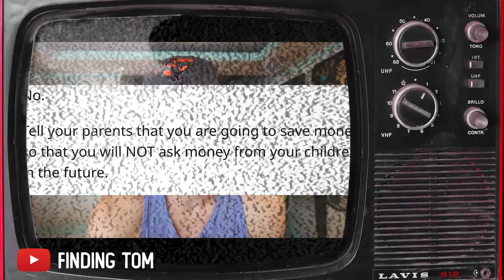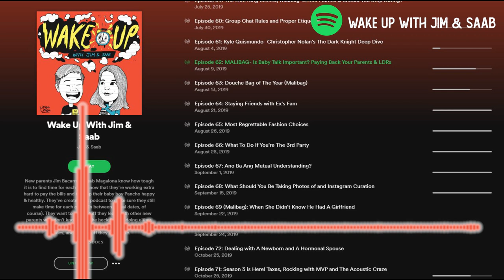ADULTING in the PHILIPPINES Ep 6: HOW MUCH MONEY TO GIVE YOUR PARENTS?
In this video I shared my thoughts about giving back money to our parents once we started working and also I shared some content that I think is related to this topic that could give us more insight about our culture